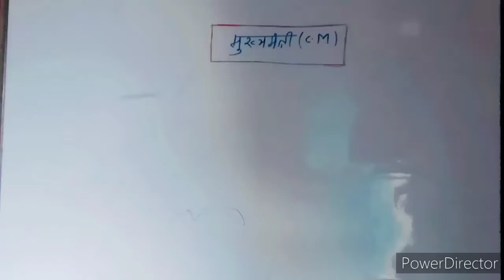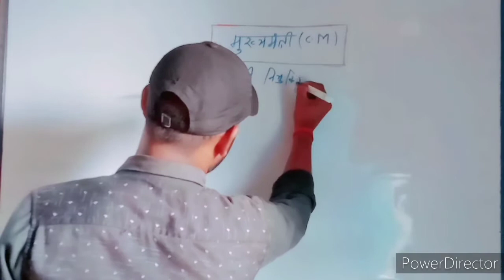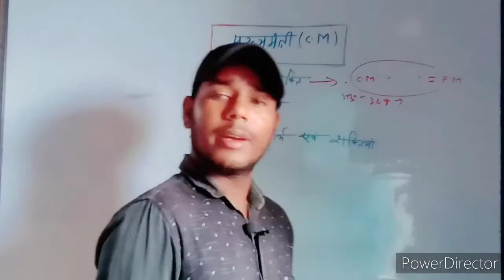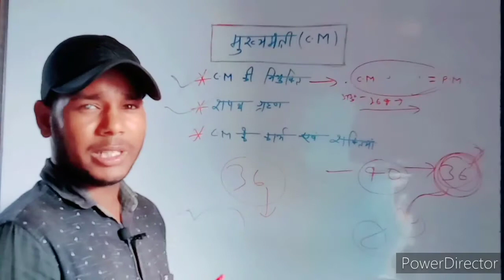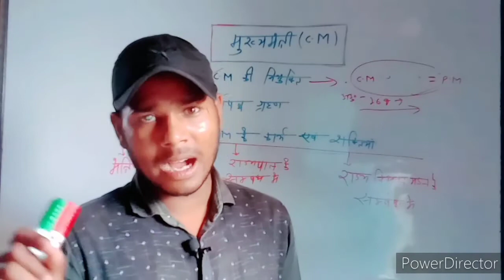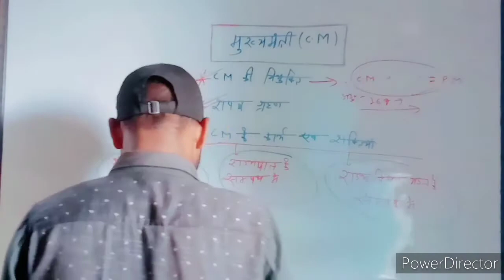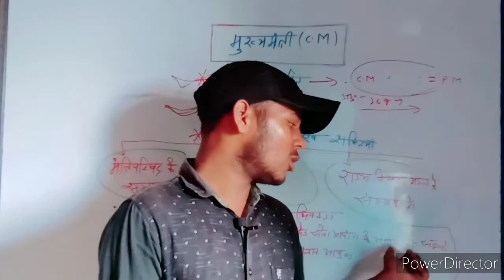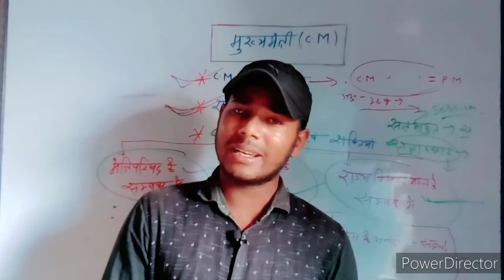मुख्यमंत्री ( राज्य विधान मंडल) से जुड़े सारे प्रश्न अब आपके मुट्ठी में होंगे ll UPSC ll ALL PCS l